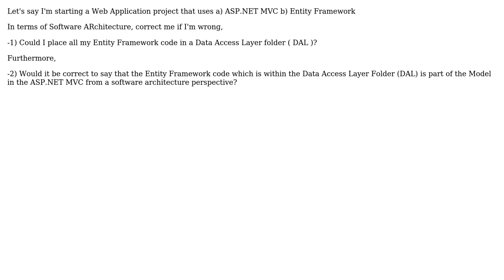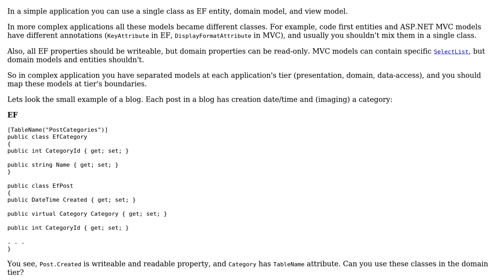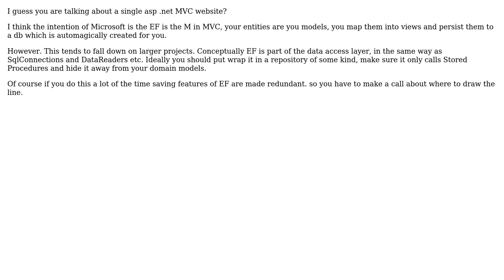How to see Entity Framework code with ASP.NET MVC from a software architecture viewpoint?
Software Engineering: How to see Entity Framework code with ASP.NET MVC from a software architecture viewpoint?

With thanks & praise to God, and with thanks to the many people who have made this project possible! | Content (except music & images) licensed under CC BY-SA | Music | Images & others | With thanks to user user1338998 user SuperUser user Mark Shevchenko user Ewan and the Stack Exchange Network Trademarks are property of their respective owners. You are responsible for your own actions.